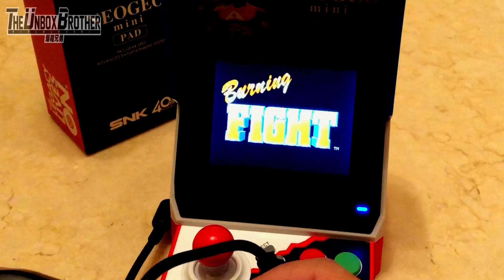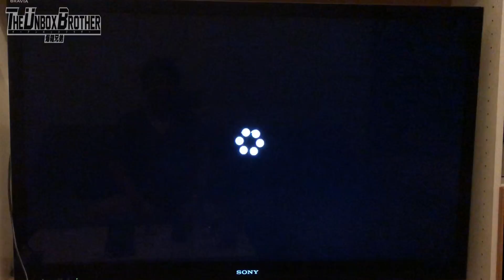得心應手 如虎添翼！SNK NEOGEO Mini PAD & HDMI CABLE